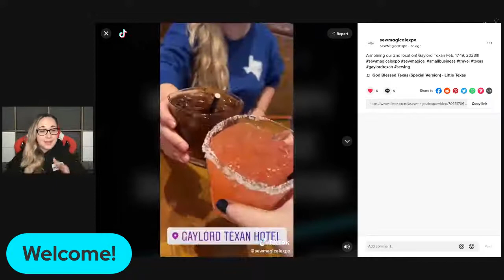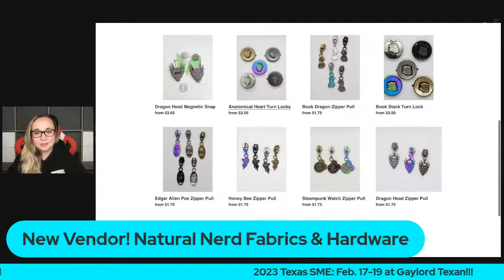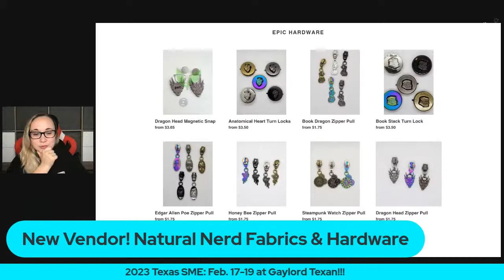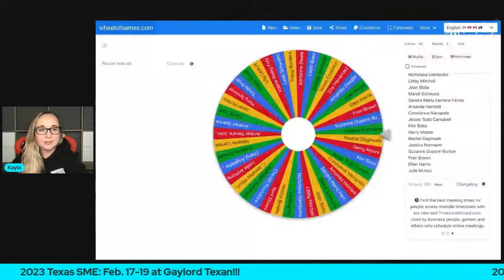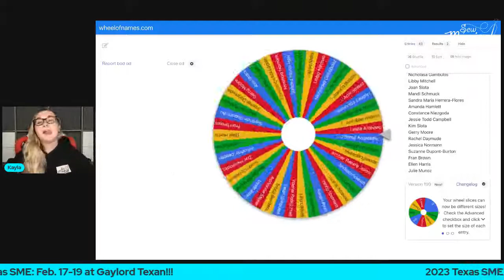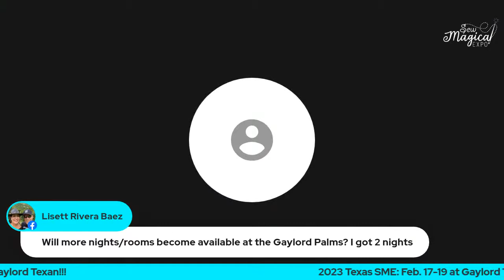Wine & Chat - Episode 38 (Announcing 2023 Information!)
Bring all your questions about the new, additional Sew Magical Expo location for 2023!